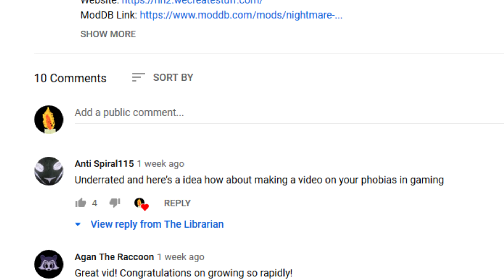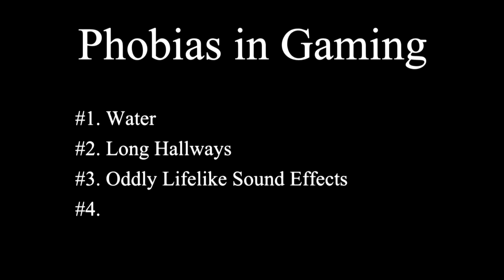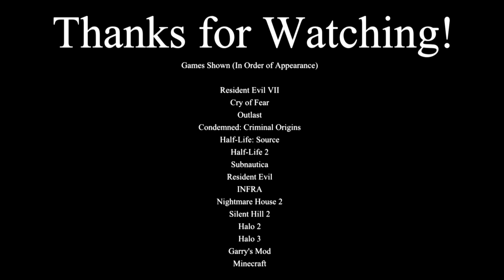Gaming Phobias - A Virtual Instinct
An explanation of my four biggest phobias in video games. Things that trigger a fear reaction before or even excluding an actual scare.